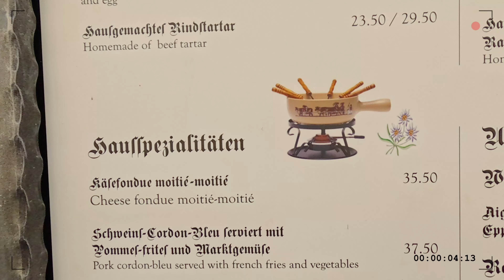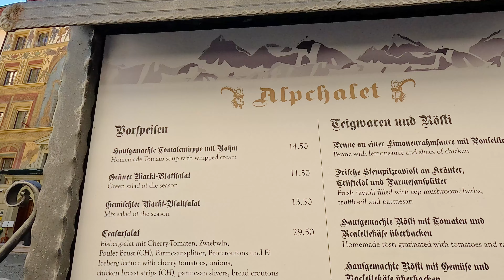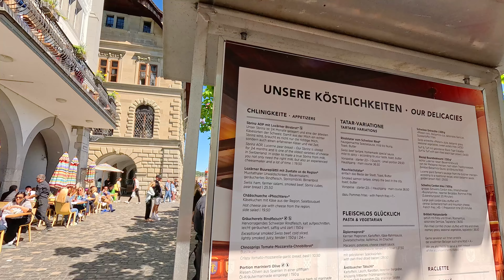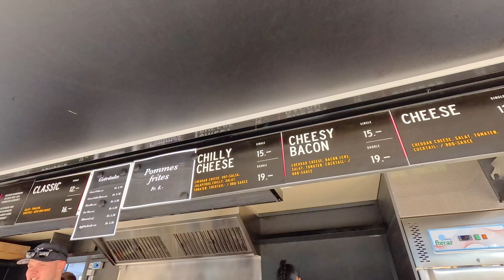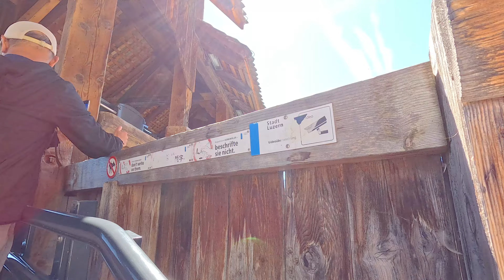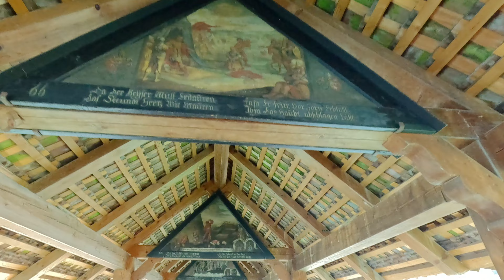SWITZERLAND LUCERNE ✨ ALL BRIDGES of the city & Embankment 4K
Lucerne is one of the most beautiful cities in the world and is rich in sights and attractions. In addition to the world-famous Chapel Bridge and the water tower, the Musegg Wall, the Jesuit Church, the Chaff Bridge, the Lion Monument, the KKL Culture and Congress Center and a variety of other sights characterize the cityscape of Lucerne. The best way to explore Lucerne is on foot.
We walk along the city's bridges:
1. Rathaussteg 07:40
It is an extremely decorative passage that leads to the magnificent town hall and the old town.
It is pedestrian-only and has finely wrought iron side walls, belying its relatively modern unveiling in 1961. It was a replacement for a much older transition.

2. Chaff Bridge 5:05 p.m
Famous wooden bridge in Lucerne: The Spreuerbrücke, located a little further downstream. And although it is less well-known than the world-famous Chapel Bridge and is slightly shorter, it is in no way inferior to its big sister. It is called the Chaff Bridge because the chaff from the city mills, i.e. the grain waste from threshing, was thrown over the edge of the bridge into the Reuss. The southern half of the bridge, built in 1408, stands at right angles to the Reuss, the northern half at an angle to it. Like the Chapel Bridge, the Spreuer Bridge also features an impressive cycle of paintings. Painted by Caspar Meglinger between 1625 and 1635, they impressively bear witness to a very popular theme in the Middle Ages: the Danse Macabre. The images remind the viewer that death is omnipresent and affects everyone, regardless of their position in life. Another eye-catcher on the Spreuerbrücke is the chapel built into it with motifs and figures from the cycle of the church year. 3. Reuss Bridge 25:55
There are chairs on the bridge where you can sit and enjoy the beautiful view of the river and Chapel Bridge

4. Chapel Bridge 36:05
Length: 205 meters (originally 279 meters)
Number of paintings: 62 on the bridge, some of them partially burned (originally 158)
It is not for nothing that the world-famous wooden bridge is Lucerne's most photographed excursion destination and is valued by visitors and locals alike. Together with the water tower, the bridge shapes the cityscape like no other attraction. The Chapel Bridge today connects the Lucerne Theater on the south bank of the Reuss with the St. Peter's Chapel on Rathausquai and leads past the water tower. No one would have wished for the destruction that shocked world public opinion.
On the night of August 18, 1993, a large part of the Chapel Bridge caught fire. Only the two bridgeheads and the water tower could be saved. The rest of the bridge was rebuilt in a record time of eight months, so that the "new" Chapel Bridge could be reopened on April 14, 1994. Never before has Central Switzerland experienced an event like this, which happened to the landmark of an entire country and touched so many people around the world. Ultimately, the Chapel Bridge - an incredible 650 years old - not only served as a pedestrian bridge in its beginnings, but also as part of the city fortifications. The bridgeheads were the chapel on the right bank and the now disappeared Freienhof on the left bank. Seen from the air, the Chapel Bridge and Spreuer Bridge seem to connect the city.
The defiant yet beautiful water tower was built in front of the Chapel Bridge around 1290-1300. With its octagonal shape and 4.4-5 meter long sides, the structure is unique. The tower has a circumference of 39 meters and a height of 34.5 meters. During its 700 years it served various purposes. As an observation post you could monitor the comings and goings of ships in the city bay. It was part of the seaside city fortifications next to the Hofbrücke and Kapellbrücke. From the 14th century onwards it was used as an archive several times. In 1919 the city archives were finally moved from the tower. It served as a cantonal treasury and a safe place for spoils of war. The tower was also used as a prison until the late 18th century. Prisoners had to sit on a gag and were lowered into the dungeon at the end of a rope, from which they only emerged after serving their sentence. Directly above the dungeon is the armory, which now contains an extensive weapons display courtesy of the Artillery Association.

Enjoy your magical walk in Lucerne!
Walk in a beautiful place.